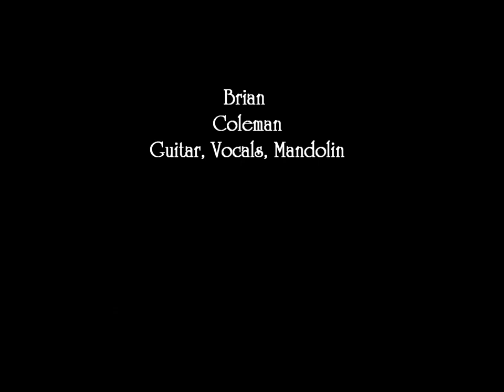Brian Coleman- Rushing Water